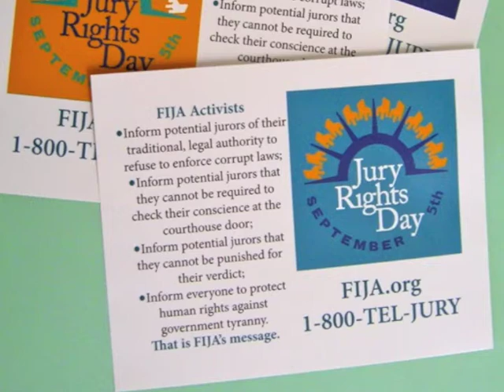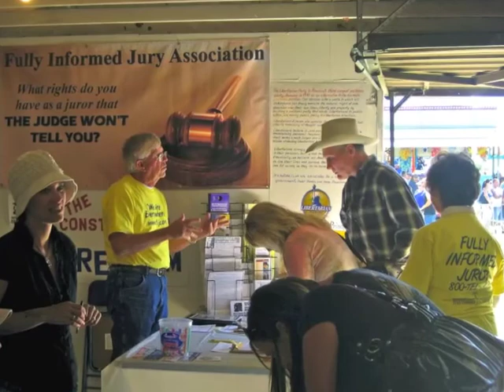Jury Rights Day 2013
A message from FIJA National on this 22nd annual Jury Rights Day.

William Penn image by Peter Lely [Public domain], via Wikimedia Commons.